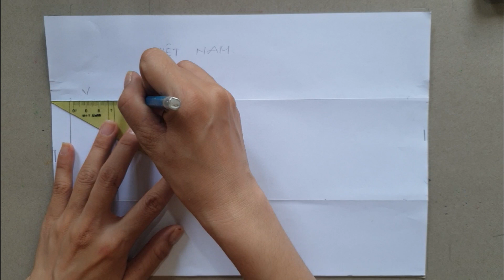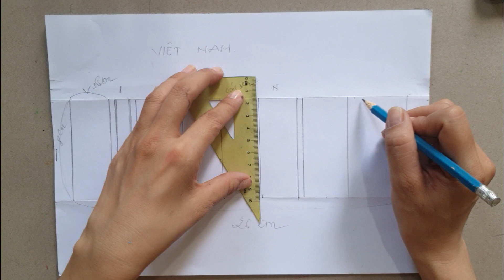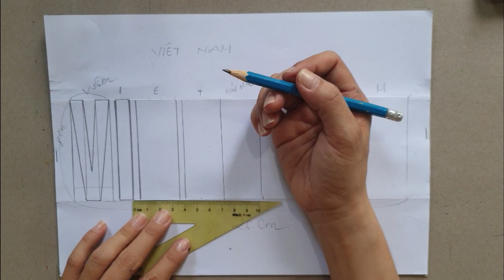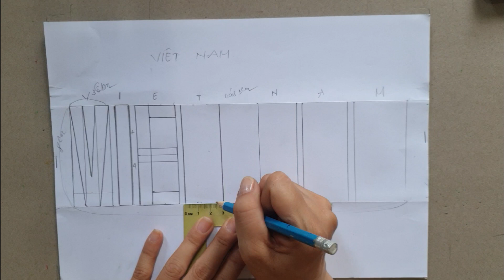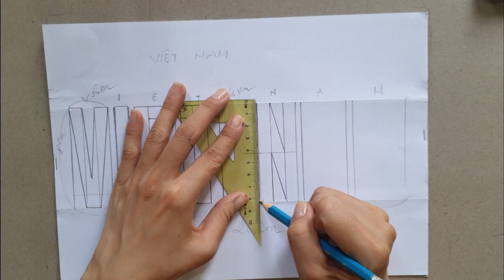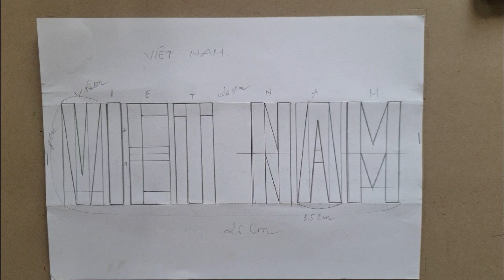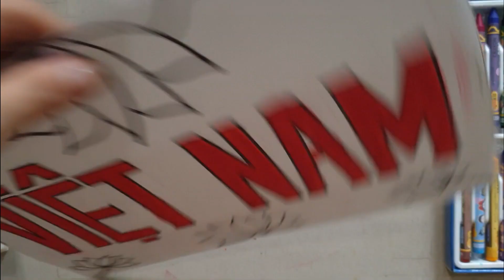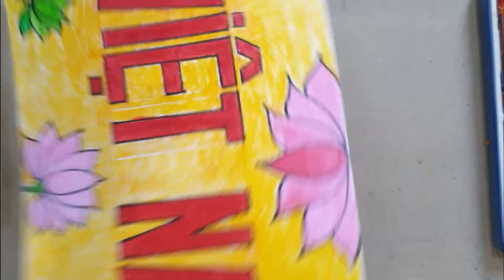Kẻ Chữ In Hoa Nét Đều | Tiên Tỷ Tỷ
Giúp người xem kẻ được kiểu chữ in hoa nét đều